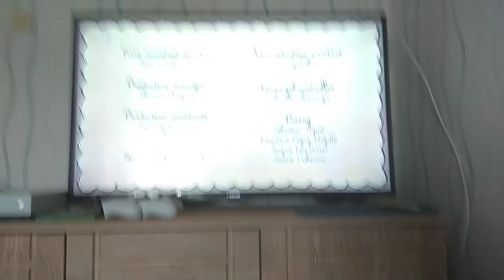Halloween Lili királynő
eldobtad a pénz 💸💰💸💸💸💸💸💸 💰💰💰💰💰💰💰💰💰💰 💸💸💸💸💸💸💸💸💸💸💸💸💸💸💸💸💸💸💸💸💸💸💸💸💸💸💰💰💰💰💰💰💰💰💰💸💸💸💸💸💸💸💸💸💸💸💸💸💸💸💸💸💰💰💰💰💰💸💸💸💸💸💸💸💸💸💸💸💸💸💸💸💸💸💸💸💸